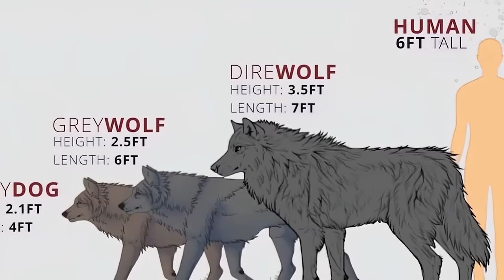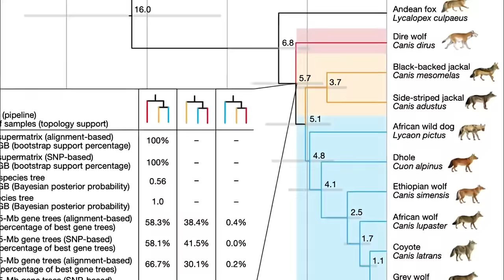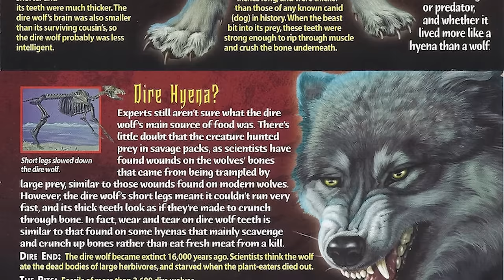Everyone Talks About Dinosaurs Until They See This Wolf!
🐺 Step back in time with us as we unearth the secrets of the dire wolf, North America's coolest ancient predator. Living alongside mammoths and saber-toothed cats, these giants roamed the earth up to 13,000 years ago, leaving behind a legacy that challenges everything we thought we knew.

Discover why dire wolves are getting a new scientific classification and what DNA reveals about their real family tree 🧬. With skeletons larger than today's gray wolves and unique features that set them apart, dire wolves were true masters of their domain. Visit the La Brea Tar Pits museum to see the evidence for yourself – hundreds of dire wolf skulls that tell a story of survival and extinction 🏛️.

But what really made dire wolves stand out? From their likely reddish fur and bushy tails to their enormous size and the surprising truth about their mating habits, we dive deep into the life of these fascinating creatures. Plus, we explore their diet, pack behavior, and the intense competition they faced from other predators, including early humans 🥩👥.

As we ponder the mystery of their extinction, join us in celebrating the legacy of the dire wolves, a symbol of the Ice Age's untamed wilderness 🌬️🌎. What intrigues you the most about these ancient giants? Their unique genes, massive size, or the enigma of their disappearance?

Chapters:

00:00 Introduction
02:11 Family Tree & Classification
03:48 Size
04:58 Mating History
06:00 Prey
07:08 Pack Behaviour
08:09 Contact With Humans & Other Predators
08:53 Extinction
09:50 Conclusion

Source thumbnail: DeviantArt, Kimyri.